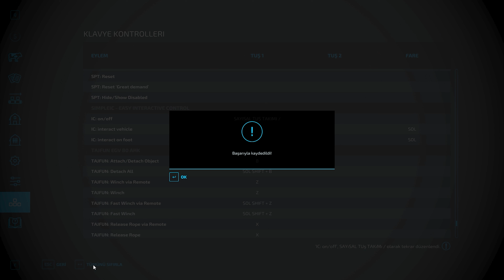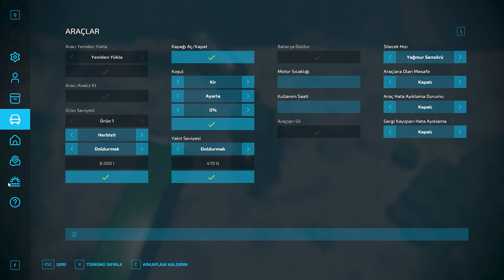Farming Simulator 25 Çıktı ! Fragmanı ve Görüşlerimizi Modern Farm Artvin Serimizle İnceledik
Farming Simulator 25 Çıktı ! Fragmanı ve Görüşlerimizi Modern Farm Artvin Serimizle Değerlendirdik

(açıklama metni resmi sitesinden alıntıdır)

Farming Simulator 25'te araziler yeni makinelerle dolup taşıyor, yeni oynanış özelliklerinin yanı sıra görsel yükseltmeler ve hatta pirinç yetiştirmek için tatlı su da cabası. Tüm ailenin severek oynayacağı serinin tarımsal derinliği ve çeşitliliği bu sayede bir üst seviyeye taşınıyor.

Daha Fazla Oynanış - Yeni Ekinler, Hayvanlar ve Diğer Özellikler

Dünya çapındaki yepyeni bir tarım macerasına atıl ve pirinç tarlalarıyla dolu Doğu Asya'da, arazilerin göz alabildiğince uzandığı Kuzey Amerika'da veya göletler ve nehirler arasındaki boşlukları yemyeşil tarlaların doldurduğu Orta Avrupa'da bir tarım imparatorluğu kur.

İki çeşit pirinç, ıspanak ve başka yeni ekinler de dahil olmak üzere 20 çeşit ekinden dilediğini yetiştir. İneklere, koyunlara, domuzlara, tavuklara, atlara ve diğer çiftlik hayvanlarına güçlü mandalar ve başka hayvanlar katılıyor. Yeni üretim zincirleri ve inşa görevleri de iş fırsatlarını artırıyor.

Uluslararası Tarım Markalarından Daha Fazla Makine

IH, CLAAS, Fendt, John Deere, Kubota, Massey Ferguson, New Holland, Valtra ve dahası gibi 150'den fazla küresel markanın 400'den fazla aslına uygun makinesi ve aleti sayesinde tarım, ormancılık ve hayvancılık deneyimi artık bambaşka. Tarım imparatorluğunu ister tek başına kur istersen de çok oyunculu modda eşli oyna, seçim senin!

Daha Sürükleyici Bir Deneyim - Tarlalar ve Görseller için Teknolojik Yükseltmeler

En yeni, modifikasyon dostu GIANTS Engine 10 temelli fizik kuralları ve geliştirilmiş grafikler sayesinde tarlalarına ve doğaya daha yakın olacaksın. Uzak mesafe sisi, geliştirilmiş gölgeler, dinamik hava efektleri, zemin deformasyonu ve çok daha fazlası seni bekliyor. Sanal çiftçiliğin büyüleyici dünyası artık daha sürükleyici ve gerçekçi!

Daha fazla bilgi ve ayrıntı çok yakında!